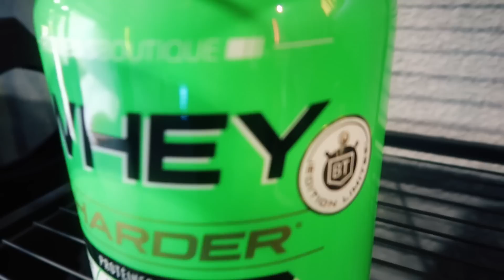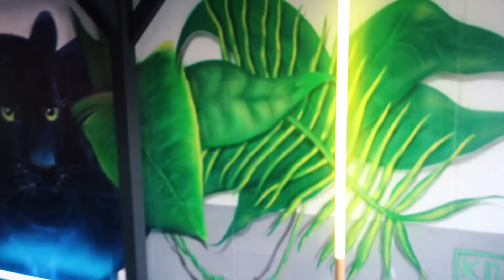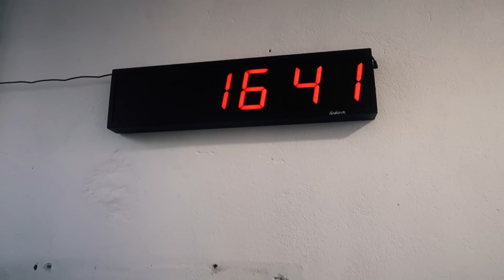MA SALLE DE MUSCU CHEZ MOI ! MON HOME GYM !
10% de reduction avec le code : ALEXPJ10

Alex & PJ
BODYTIME Je vous montre la salle que j'ai réalisé dans mon garage et une partie en exterieur pour les futurs entrainements et videos ! UNE SALLE DE MUSCU À LA MAISON ! MON HOME GYM !

-20% avec le code ALEX20 et livraison gratuite

10% sur ta Première Commande code : ALEXPJ10
5% sur toutes tes commandes Code: ALEXPJ5

Code: BODYTIME20

Alex & PJ
BODYTIME